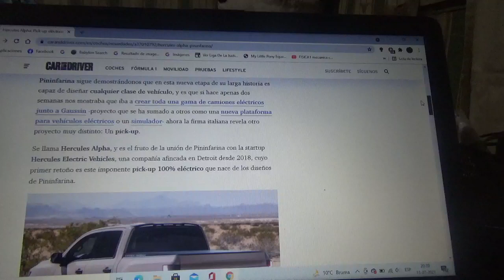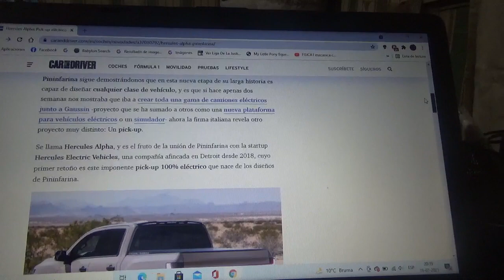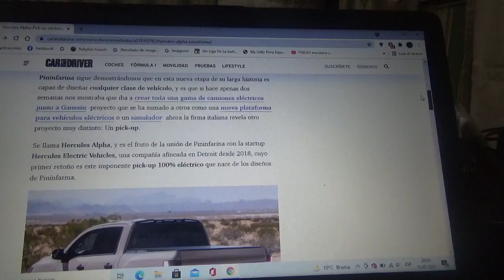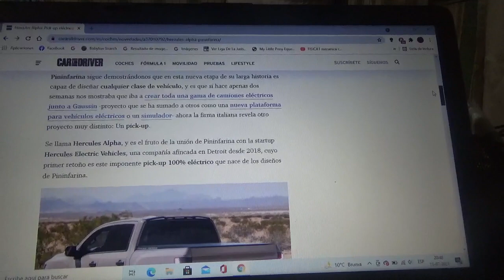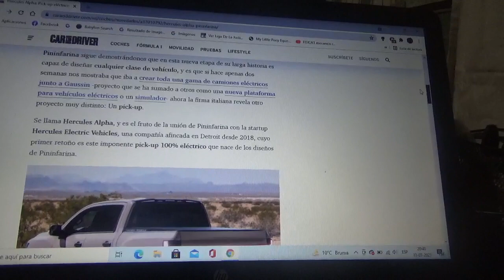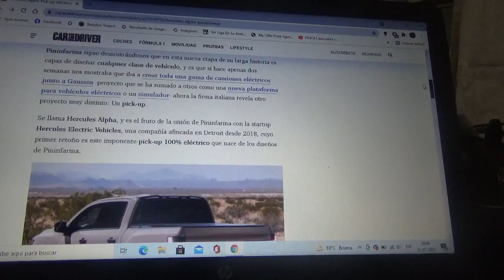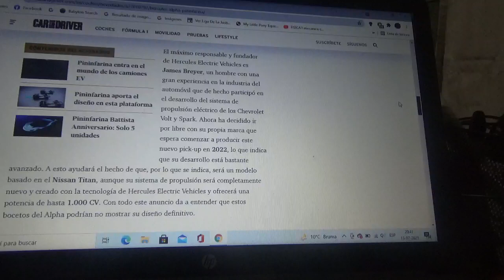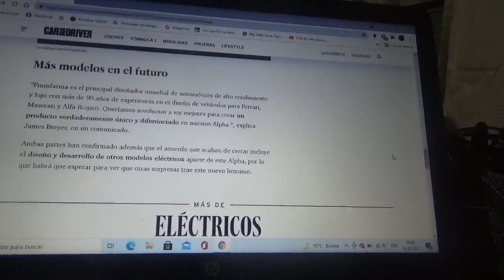Hercules Alpha información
En este vídeo les cuento sobre esta nueva camioneta pick up 100% eléctrica creada por una joven marca automotriz domiciliada en Detroit llamada Hercules Electric Vehicles y diseñada por la compañía de diseño automotriz italiana Pininfarina